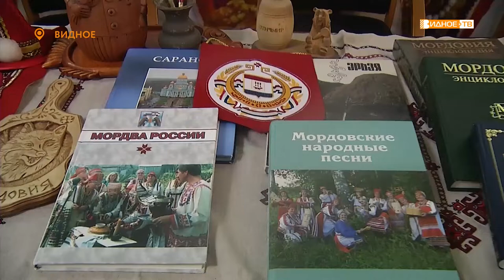«МЫЕДИНЫ» - День народного единства